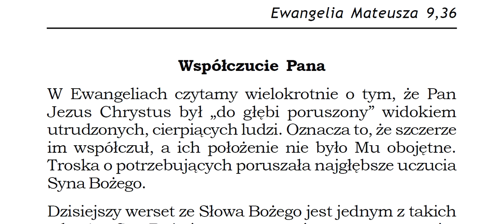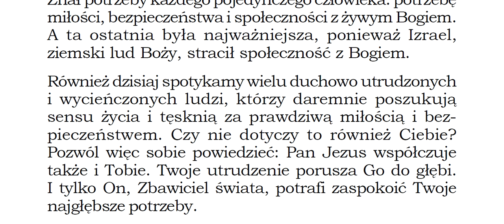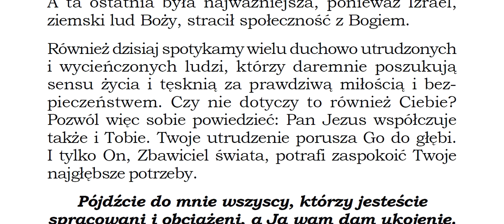Czego uczy mnie Biblia w Ewangelii wg Łukasza 9,36 K013 Zielone Niwy